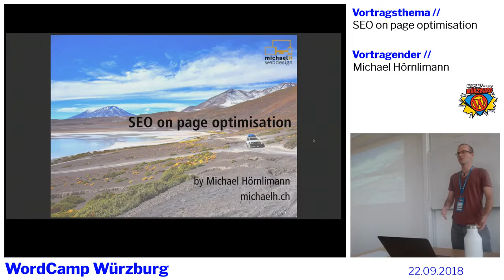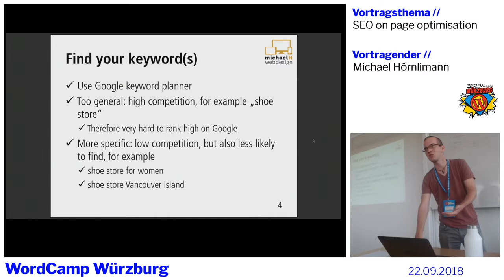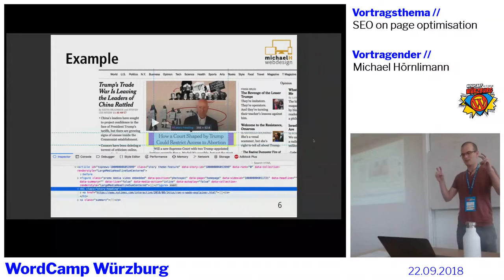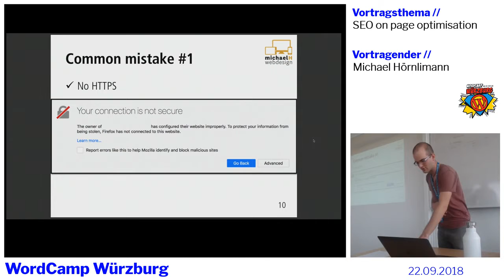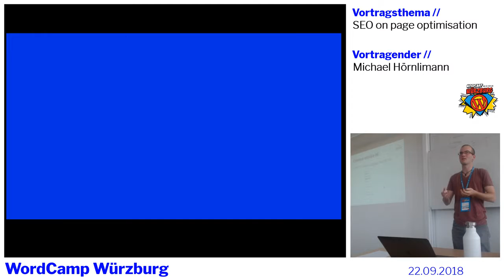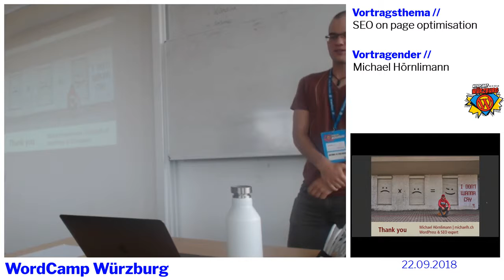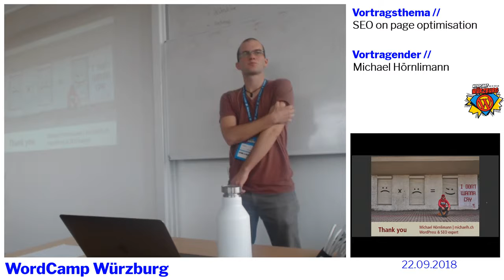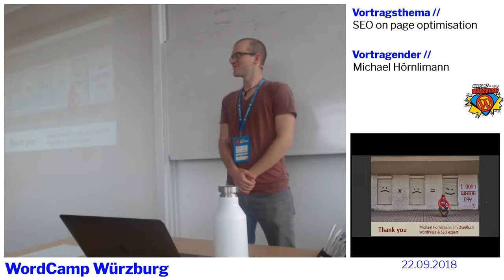Michael Hörnlimann: SEO On-Page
BarCamp Track